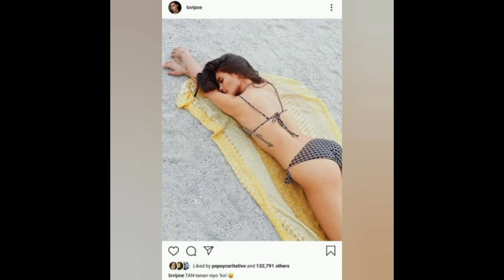lovi poe sexy body photo.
Today, guys the suello style music channel. We just upload a video about of lovi poe sexy body photo.

Thank you guys for take a time for watching video

Please Don't Forget To Like Comment,If You Like This Video Consider Subscribing And Press  The Bel Icon To Get Update On The Latest Videos upload in my youtube channel Every Week.

**FAIR USE** Copyright Disclaimer under section 107 of the Copyright Act 1976, allowance allowance is made for “fair use” for purposes such as criticism, comment, news reporting, teaching, scholarship, education and research.